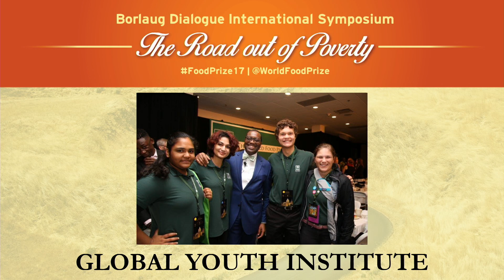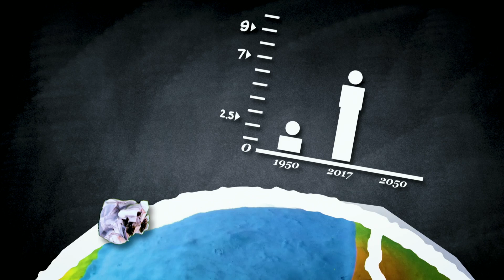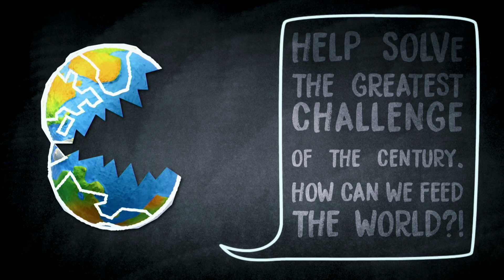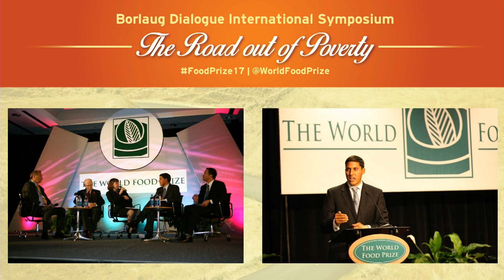2017 Borlaug Dialogue Thursday Luncheon Address Dr. Louise Fresco and Dr. Rajiv Shah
October 19, 2017

Dr. Rajiv Shah, president of the Rockefeller Foundation, brings more than 20 years of experience in business, government and philanthropy to the foundation.  Appointed as USAID administrator by President Obama in 2009, and unanimously confirmed by the Senate, Shah was charged with reshaping the $20 billion agency’s operations to provide greater assistance to pressing development challenges around the globe. Despite partisan gridlock on many issues, two significant presidential priorities – Feed the Future and Power Africa – passed the House and Senate with bipartisan support and were signed into law by President Obama, and the Global Food Security Act is the second largest global development legislation after PEPFAR.   Prior to his appointment at USAID, Shah served as chief scientist and undersecretary for research, education and economics at the United States Department of Agriculture.  He also served in a number of leadership roles at the Bill & Melinda Gates Foundation. There, he helped launch the Alliance for a Green Revolution in Africa (a joint venture by the Gates and Rockefeller foundations) , the International Financing Facility for Immunization (credited with raising more than $5 billion for childhood immunizations worldwide) and supported the creation of the Global Development Program.

Raised outside of Detroit, Michigan, Shah graduated from the University of Michigan at Ann Arbor, the University of Pennsylvania School of Medicine, and the Wharton School of Business.

Since July 2014 Professor Louise O. Fresco is President of Wageningen University & Research, in The Netherlands. She combines a long academic career as professor in Wageningen and Amsterdam, with an extensive professional involvement in policy and development. She is a member of the Dutch Royal Academy of Sciences and of four foreign Academies, as well as Distinguished Visiting Scholar at the Academy of Sciences of South Africa. She served for nearly ten years as Assistant-Director General at the FAO of the UN. She received two national prizes - Comenius and Groeneveld - for her work.

Professor Fresco served as a non-executive director of Unilever, was a member of the supervisory Board of Rabobank and of the Socio-Economic Council of the Netherlands. She is a member of the Council of Advisors of the World Food Prize.

She has twelve non-scientific books published in Dutch, including three novels. In 2013, the six-part documentary Fresco’s Paradise was broadcasted on Dutch TV. The series is based on her book Hamburgers in Paradise, Food in Times of Scarcity and Abundance.